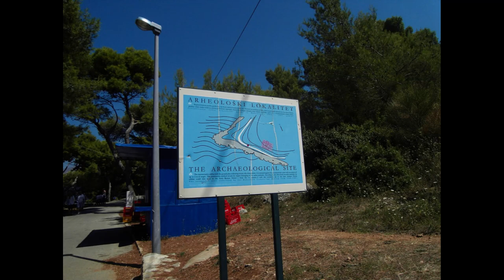EPIDAURUS QYTETI ILIRIK ANTIK NË DALMACI